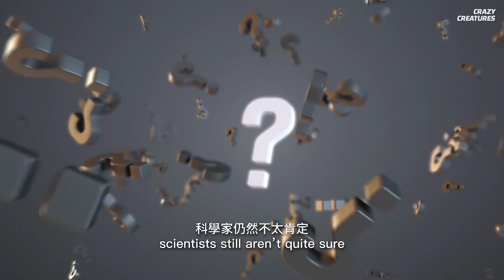沒有人知道鰻魚從何而來。。。 | 瘋狂生物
俗語說「狡『滑』如鰻魚」
但並不只有這條滑溜溜的魚的身體是很難令人「捉摸」的
人類也迷失了幾個世紀於鰻魚的生命週期這個迷團上